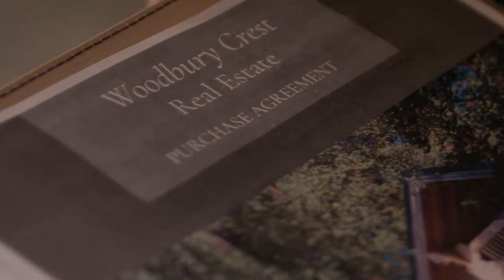Now do you believe in fairytales? ❤️ | For the Love of Chocolate | Romantic Comedy Movie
Preparing for the annual Masters of Chocolate Festival, Aria’s plans are rattled when she loses her partner shortly before the festival. However, the dashing single father Rhett steps in just in time to help Aria find the winning ingredient. In their search, Aria and Rhett discover that the missing ingredient for the perfect chocolate is not so different than what they’ve been missing in their lives: a dash of love!

Cast: Rhiannon Fish - Jesse Hutch
Director: Nicole G. Leier